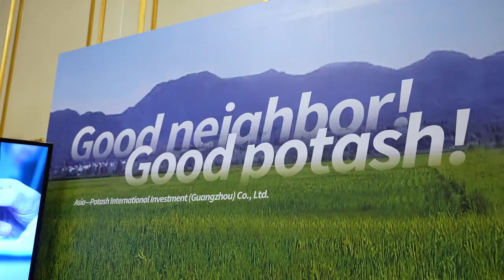Asia-Potash participated in IFA's Crossroads Asia-Pacific Conference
IFA's Crossroads Asia-Pacific Conference was successfully held in Bangkok,Thailand on October 10-12,2023. Asia-Potash participated in the conference as the largest potash fertilizer enterprise in Southeast Asia. At the exhibition site, the company's continuously upgraded product quality and product customization services, stable and timely supply service capabilities, ultra-short transportation distance advantage and highly competitive price comparison and guaranteed sales policy were highly welcomed by the market.There was an endless stream of traders and compound fertilizer manufacturers seeking cooperation.IFA has always insisted on providing professional guidance for the world’s fertilizer market, and has made outstanding contributions in promoting the coordinated and sustainable development of countries, regions, fertilizer-related industries and enterprises. Asia-Potash is working together with IFA to build a stable supply chain system for potash fertilizers to protect global food security.